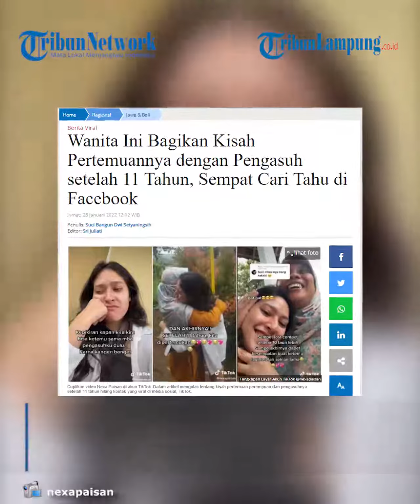Wanita Ini Bagikan Kisah Pertemuannya dengan Pengasuh setelah 11 Tahun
Perempuan bernama Nexa Paisan ini, mengaku awalnya pernah mencari pengasuhnya lewat medsos Facebook.  Namun, ia tak berhasil menemukan akun pengasuh yang sering dipanggilnya Mak Iyah. Hingga akhirnya, Nexa dapat berkomunikasi dengan Mak Iyah. "Awal mulanya, itu coba-coba cari di Facebook, tapi ternyata kayak nihil hasilnya," katanya kepada Tribunnews.com, Kamis (27/1/2022). Momen pertemuannya ini pun dibagikan melalui akun TikTok @nexapaisan. Dalam video, tampak Nexa memeluk erat pengasuh yang dipanggilnya Mak Iyah ini. Mereka bertemu di rumah Mak Iyah, wilayah Semarang, Jawa Tengah. Kini, video tersebut mendapat banyak respons dan viral. Hingga Jumat (28/1/2022) siang, video itu telah dilihat lebih dari 550 ribu pengguna.